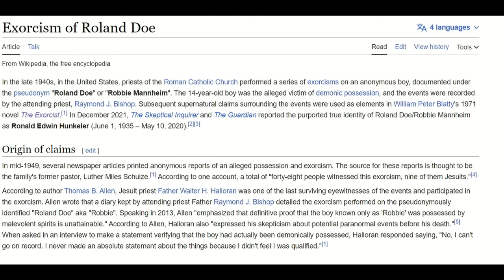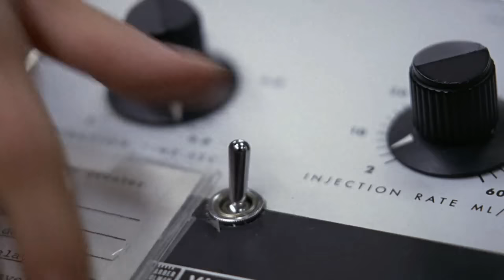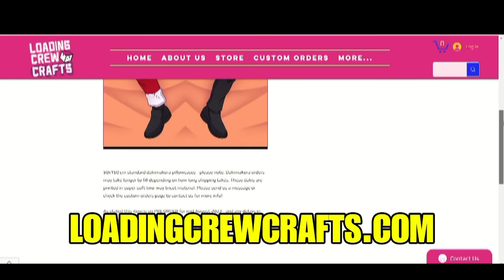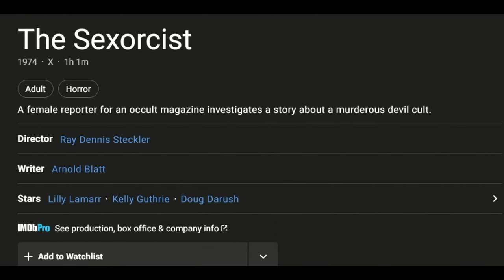The Exorcist - The Cinema Snob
The Cinema Snob reviews the classic 1973 horror film The Exorcist, from director William Friedkin.

And pick up your The Cinema Snob Dakimakura Pillow from Loading Crew Crafts